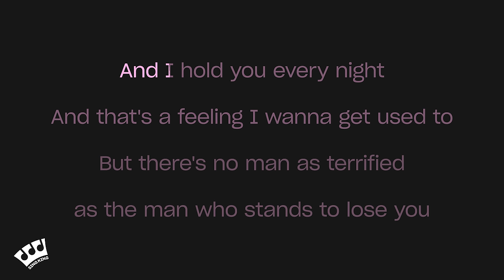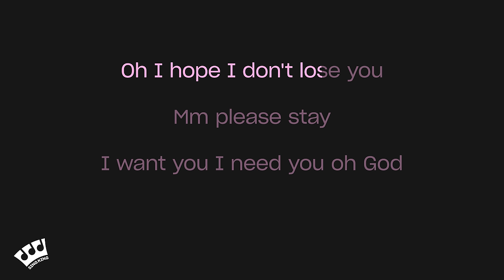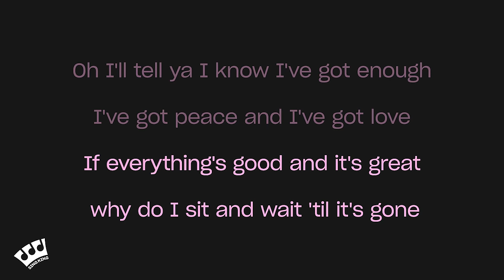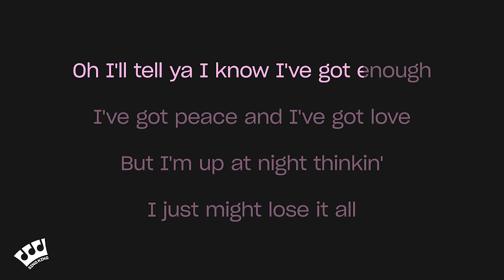Benson Boone - Beautiful Things (Karaoke Version)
Karaoke sing along of “Beautiful Things” by Benson Boone from Sing King Karaoke

0:00 Intro
0:03 Benson Boone - Beautiful Things (Karaoke Version)
2:57 Up Next